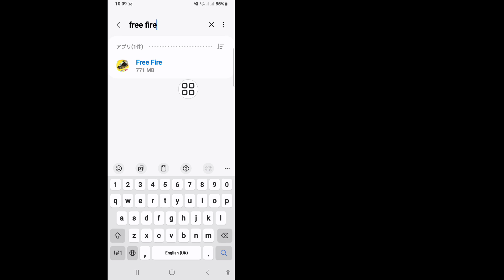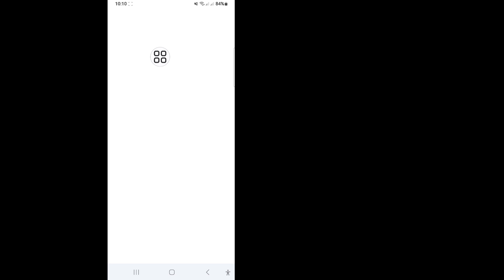Free Fire ネットワーク接続エラーの修正方法 || Free Fire ネットワークの問題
Free Fire ネットワーク接続エラーの修正方法 || Free Fire ネットワークの問題を紹介します。このビデオを見て、Free Fire のネットワーク接続エラーを修正する方法を学びましょう。

Free Fire ネットワーク接続エラーの問題を解決する方法。
画面に表示されるすべての手順に従ってください。

💛この動画を気に入って役に立った場合は、ぜひお友達と共有してください

Free Fire ネットワーク接続エラーの修正方法
Free Fire ネットワークの問題
Free Fire ネットワーク接続エラー
ネットワーク接続エラー Free Fire
Free Fire ネットワーク接続エラーの問題
Free Fire のネットワーク接続エラーの修正方法
Free Fire のネットワーク接続エラーの問題
ネットワーク接続エラーの問題を解決
Free Fire のネットワーク接続エラーが今日発生
Free Fire ネットワーク接続エラーの問題を解決
Free Fire Max ネットワーク接続エラー
Free Fire Max ネットワーク接続エラーの修正方法